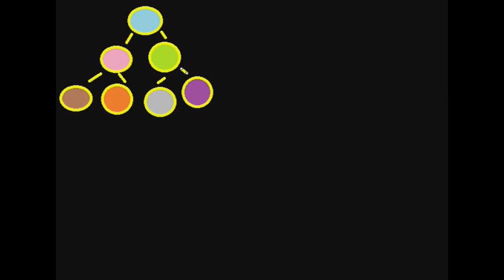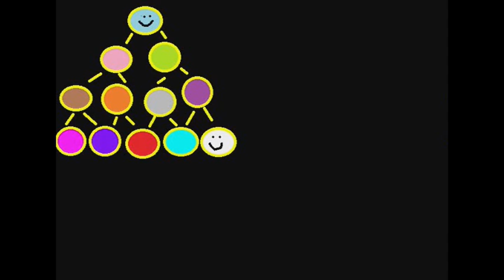L'informazione tra individui: due percorsi (estratto di Ipse Dixit 3.0)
estratto da Ipse Dixit 3.0